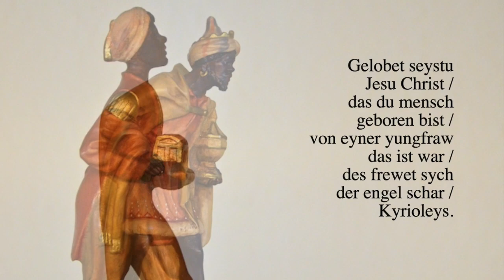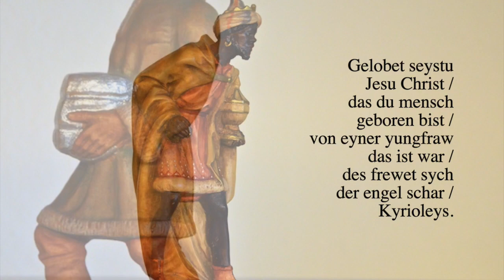»Gelobet seist Du, Jesu Christ« (BWV 604), J.S. Bach – Die Krippe zu Jochsberg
ORGEL SPIELEN MACHT FREUDE! – Die Krippe in der St.-Mauritius-Kirche zu Jochsberg
Figuren: nach Karl Kuolt
Krippenhaus: Friedrich Daum

Orgel-Vorspiel zum Weihnachtschoral, BWV 604, 1715–1718
für 2 Manuale und Pedal.
Orgel: Rainer Schulz, 2019/11
Bitte Kopfhörer verwenden – Danke.

Aufnahmetechnik:
sampleset zur Barockorgel in Zlata Koruna (Tschechien)

Der Text des Chorals (1. Strophe)
»Gelobet seystu, Jesu Christ /
das du mensch geboren bist /
von eyner yungfraw, das ist war /
des frewet sych der engel schar /
Kyrioleys.«